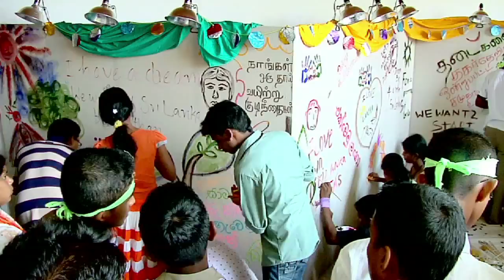FLC SEASON 4 Trailer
A generation dares to Unite!!